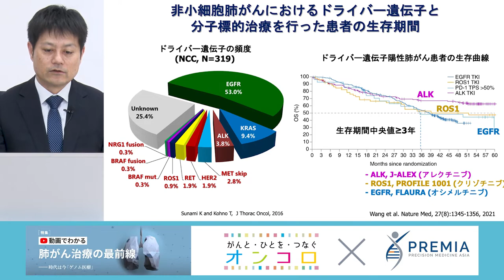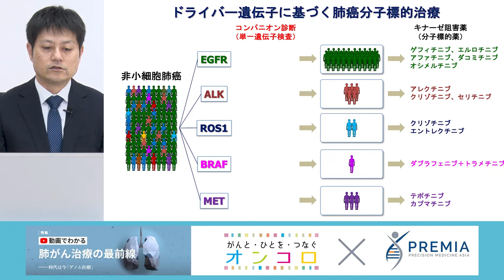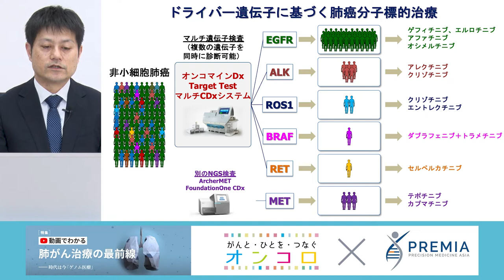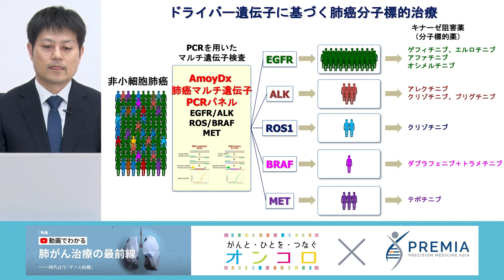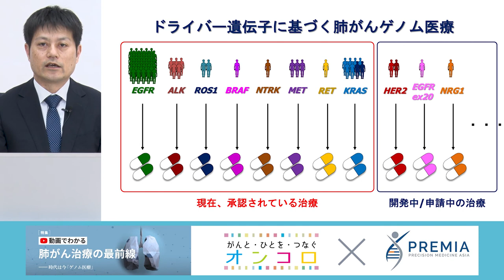肺がんゲノム医療における遺伝子検査 (2022年版）【動画でわかる肺がん治療の最前線】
日本肺癌学会の肺癌診療ガイドラインに基づき、遺伝子検査の方法について解説しています。

■講師
松本 慎吾 先生
国立がん研究センター東病院 呼吸器内科 医長

■動画でわかる肺がん治療の最前線とは
特集「動画でわかる肺がん治療の最前線」は、最新の肺がん治療、特に期待が集まるゲノム医療の現状を解説する動画コンテンツ。講師に九州がんセンター呼吸器腫瘍科の瀬戸 貴司先生を迎え、治療選択や臨床試験の結果を理解するために役立つ情報を動画で詳しく紹介いたします。

この動画は、これまでの臨床試験の結果に基づいて説明しています。現在行われている試験を紹介しているものではありません。
またこの動画は、2022年2月に撮影している動画ですのでご注意ください。今後、最新情報がわかった際には更新する予定です。この特集は複数の製薬企業の協賛で成り立っていますが、動画の内容はPREMIAとオンコロが製薬企業とは完全に独立して、作成しており、特定の薬剤を広告するものではありません。

【サポーター】
協賛：日本イーライリリー株式会社

【患者団体】
NPO法人肺がん患者の会ワンステップ

【運営】
オンコロ
Precision Medicine Asia Inc. (PREMIA)

【特集】動画でわかる肺がん治療の最前線とはー時代は今「ゲノム医療」